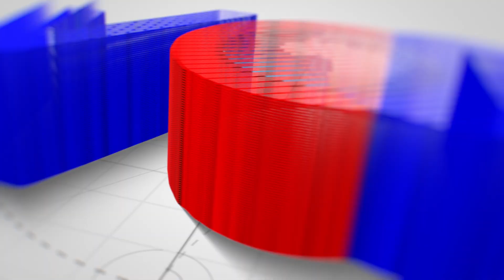ANTONIO RUDIGER MEET WITH H.E PRESIDENT ADAMA BARROW IN STATE HOUSE BANJUL...